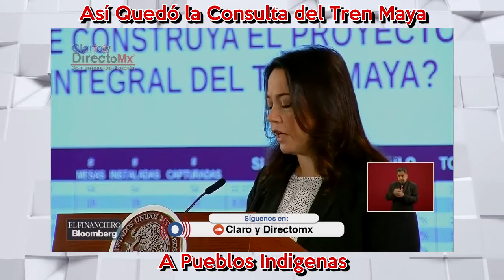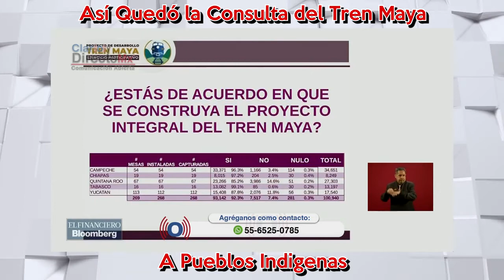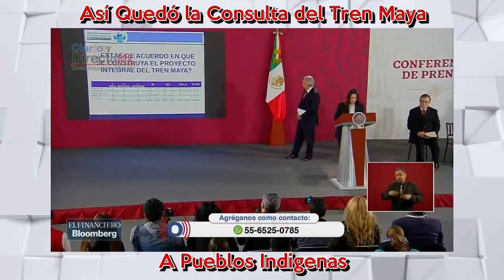Así quedó la consulta del Tren Maya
Según la Secretaría de Gobernación los pueblos indígenas de Yucatán, QuintanaRoo, Chiapas, Tabasco y Campeche se manifestaron “de manera contundente” a favor del